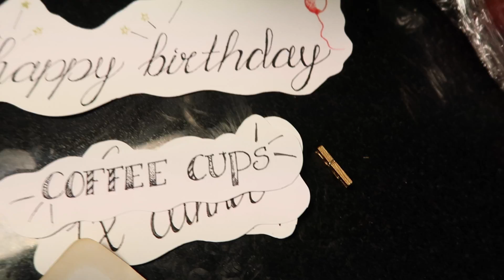Zo vieren wij een verjaardag in Uruguay | THELOVEBAGAGE★ vlog #42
Matias was dit weekend jarig en dat vierde wij natuurlijk op zijn Uruguayaans, maar ook een beetje op z'n 'Prins' want wij maakte natuurlijk alle taarten en hapjes zelf;)

| VOLG JIJ MIJ AL HIER ? |

Ik ben Annelot en sinds 2013 leef ik een nomade leven. Samen met mijn Uruguayaanse vriend Matias wonen wij waar hij moet spelen en daarom word ik ook vaak een nomade voetbal vrouw genoemd ( voor de rest mag je dat woord voetbal vrouw wel weg laten;)) Een avontuurlijk leven is het absoluut. Heimwee komt zeker wel eens om de hoek kijken maar het is ook een hele ervaring om zo over de wereld te reizen en op plekken te wonen waar je anders nooit komt. Sinds 1 januari 2016 is er een nieuw familie lid bij gekomen om met ons dit avontuur aan te gaan en dat is onze zoon Dante. Yep, tussen de oliebollen, de alcoholvrije champagne en het vuurwerk door besloot deze kleine zich te melden.

Pak vooral een kop thee erbij en struin gezellig rond op mijn kanaal. Zo ben jij altijd als eerste op de hoogte van de nieuwste videos van THELOVEBAGAGE.

 ★ WAAR KOMT DE NAAM THELOVEBAGAGE VANDAAN? ★

Eigenlijk is de naam heel simpel. Vanwege mijn relatie met Matias reizen wij de wereld over voor zijn carrière. Voetbal is niet een luxe leventje zoals vele misschien zullen denken en sinds 2013 heb ik al op 4 plekken gewoond. Ik leef dus letterlijk uit mijn bagage voor de liefde omdat we (nog) geen (t)huis hebben en eigenlijk het enige stukje thuis wat ik met mij mee heb zit in mijn bagage.